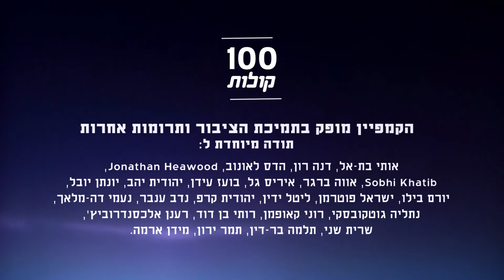איברהים אלסייד מחורה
הכירו את איברהים, סטודנט ובוגר מרכז מנדל למנהיגות בנגב. איברהים רוצה לראות את חורה במגמת פיתוח כמו שקיימת בירוחם ומאמין שגם לתושבי המקום יש חלק במצב הנוכחי.